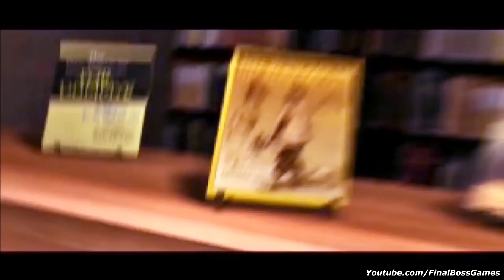Evil Dead: Hail to the King - All Bosses (Ps1)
Evil Dead Hail to the King Ps1 All Bosses